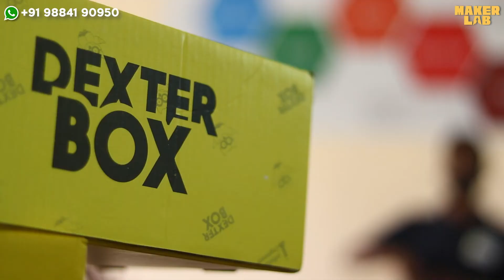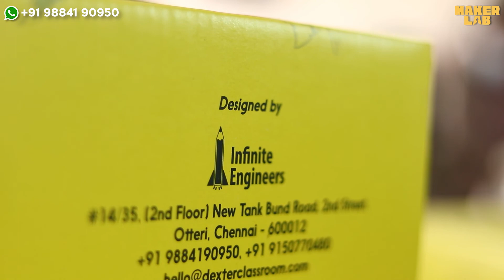TSMS Bowenpally | Teacher & Student Training | Maker Lab by Infinite Engineers